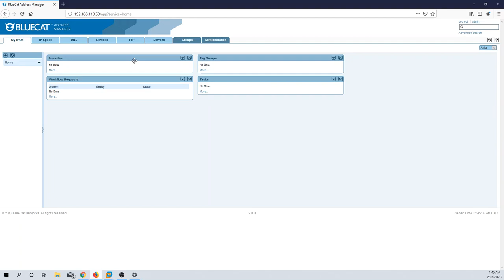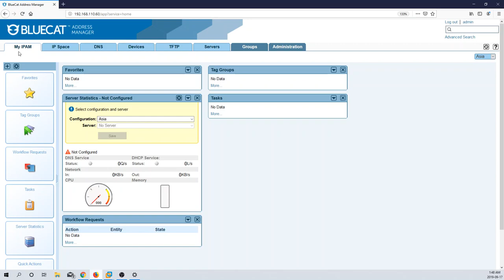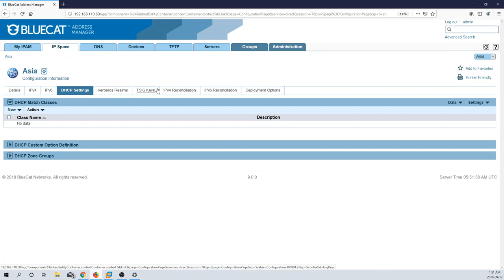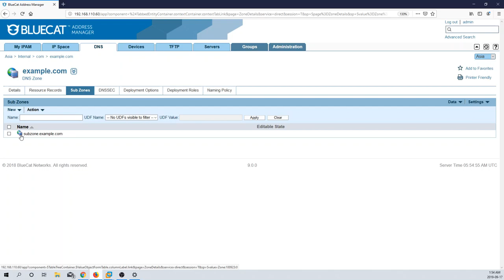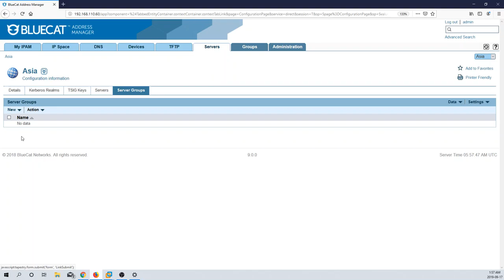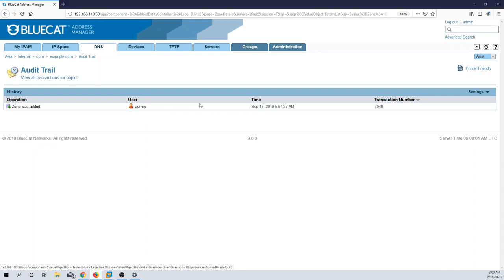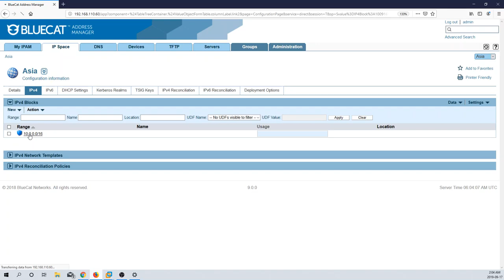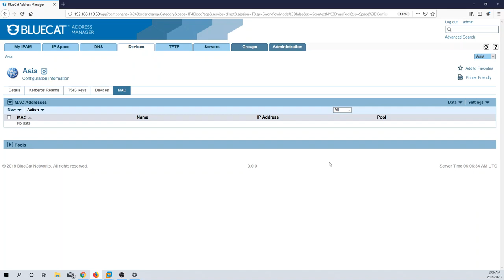High-Level walkthrough of the BlueCat IPAM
Very high-level walkthrough of the BlueCat IPAM GUI.  Speaking to all the different sections of the interface.

If you're looking for additional training or support for your Bluecat services, check out